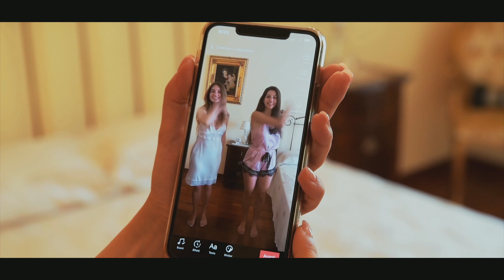Sara e Paolo | Wedding Trailer | Radicepura, Sicily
Studio fotografico e video specializzato in immagini e riprese pubblicitarie, di moda e architettura, fotogiornalismo, reportage di matrimonio ed eventi.